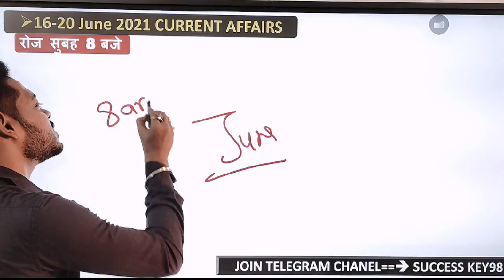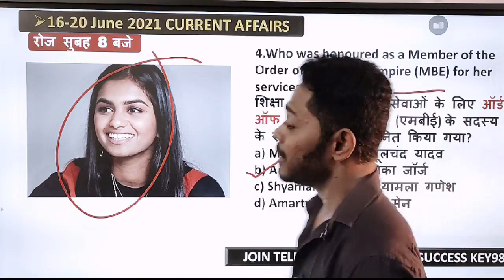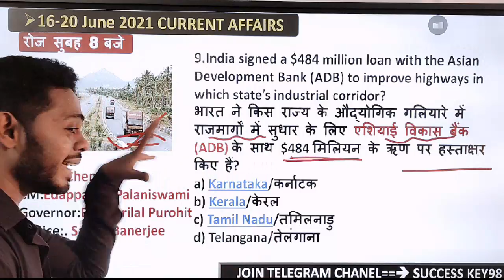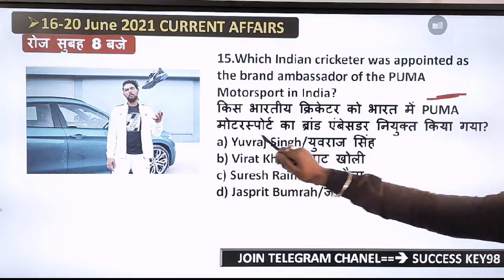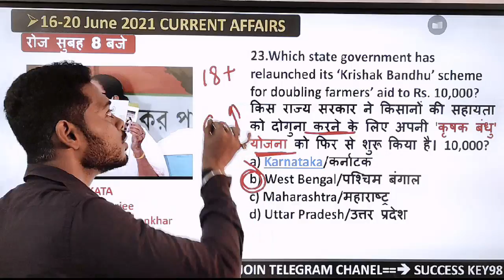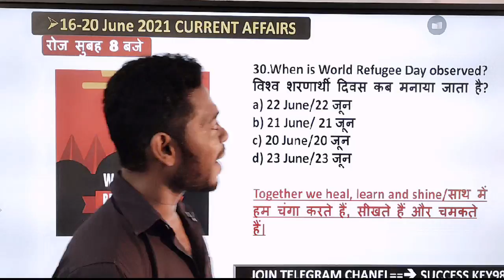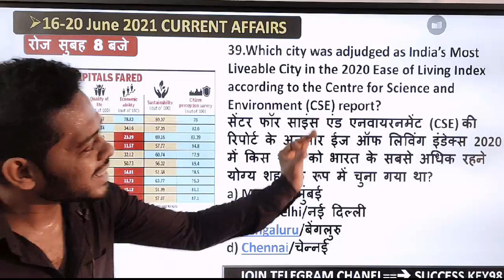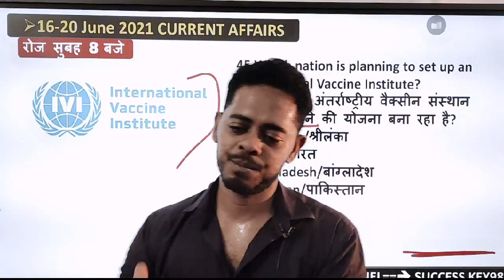🔴 16-20 June 2021 करंट अफेयर्स | Daily Current affairs 2021|rrb group d and SSC GD exam 2021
#16-20junecurrentaffairs2021

DOWNLOAD Current affairs PDF NTPC 2020